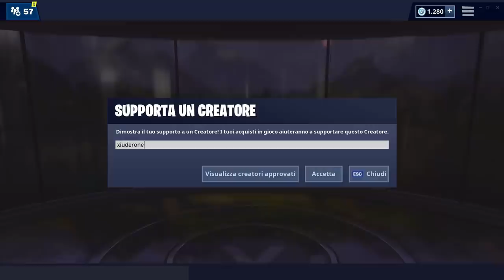NEGOZIO FORTNITE 16 MAGGIO | STREGA DELLA NOTTE e SCIAMANO | FORTNITE ITEM SHOP TODAY